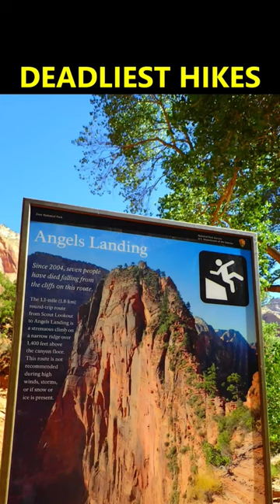DEADLY Hikes in the United States that People Still Do ⛰️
Angels Landing in Zion National Park